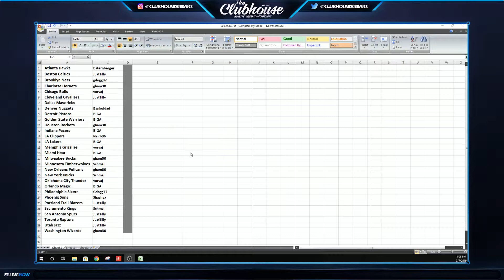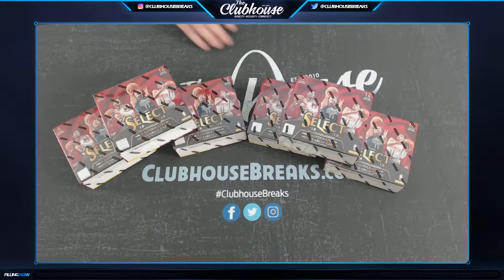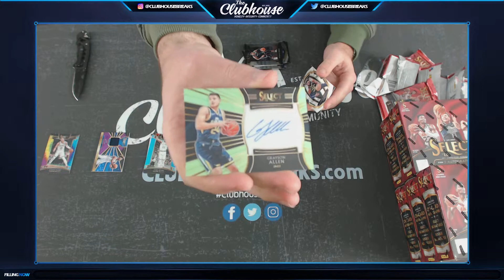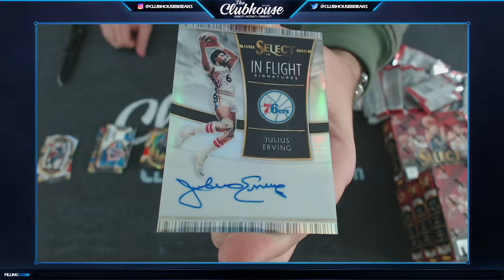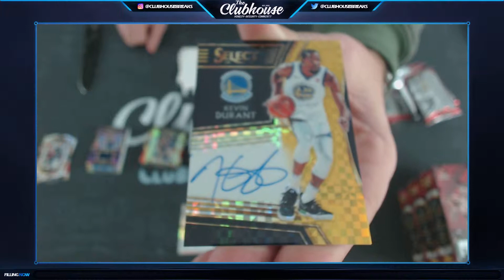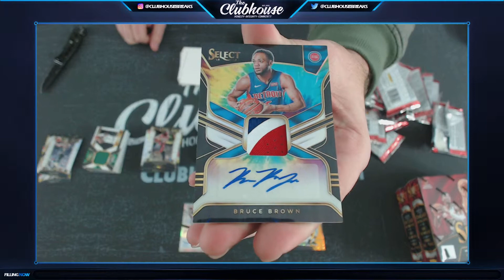2018-19 Panini Select Basketball 1/2 Case Group Break #3795